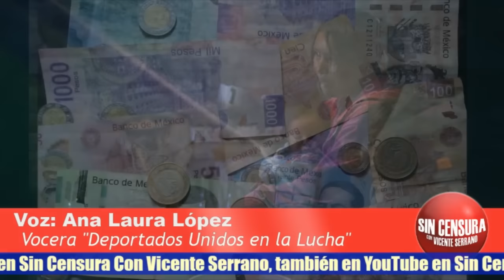Ana Laura López: Son condatadas las asistencias para deportados en México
Platicamos con Ana Laura López vocera de Deportados Unidos en la Lucha. Escucha y ve aquí